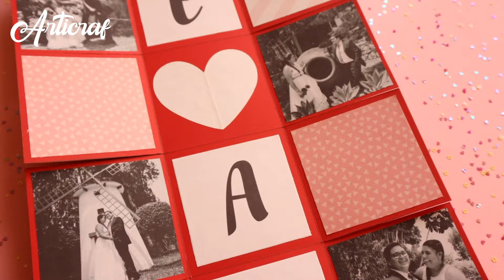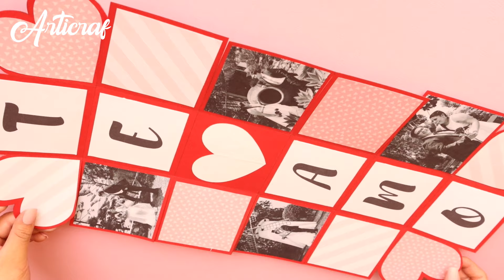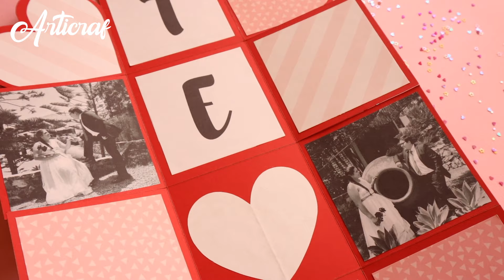Caja Sorpresa Para Mi Novio 💏💖Caja Infinita Para Regalar 🎁❤️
Hola chicos! El día de hoy vamos hacer una cajita sorpresa, que es una mezcla entre la cajita sorpresa original y la cajita infinita, la que da este resultado tan hermoso y espectacular! Así que espero les guste y me regalen un like, y compartan este video con todos sus conocidos y amigos!!  ❤️

CONVERSAMOS?
* Estoy resfriada.
* Aún así, no quise dejarlos sin video!
* Comenten que les gustaría ver la próxima semana!

PD: Si llegaste hasta acá déjame en lo comentarios este emoji 🎁
Gracias por leerme, te quiero ❤️!